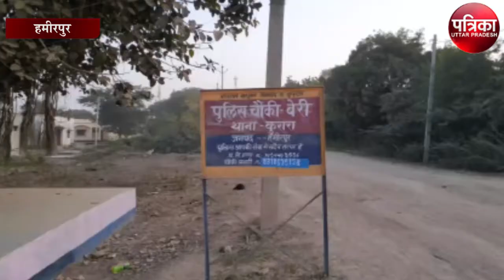ज्वाइंट मजिस्ट्रेट ने पांच पोकलैंड किया सीज, जानें वजह